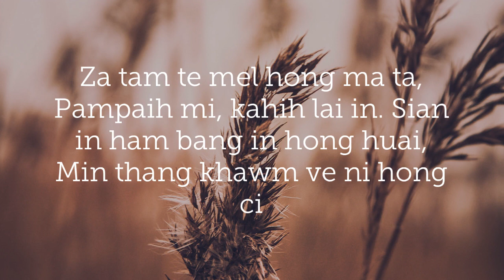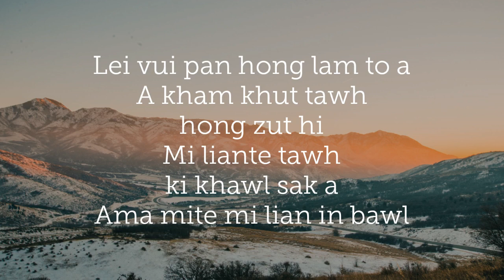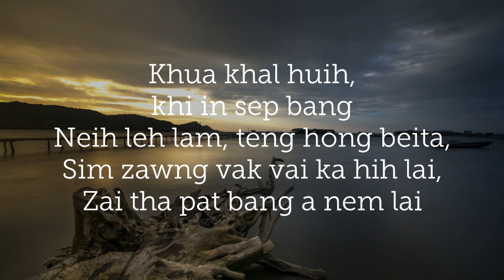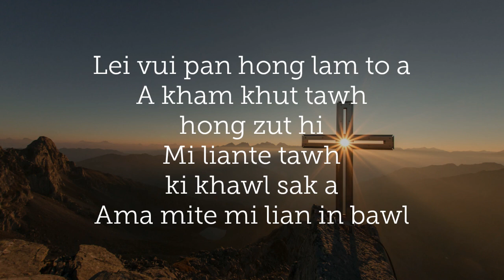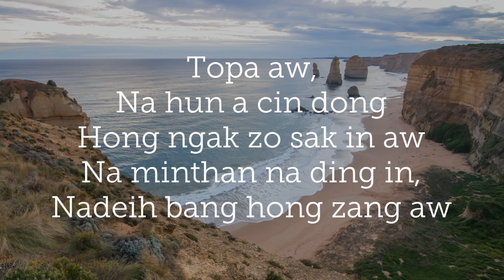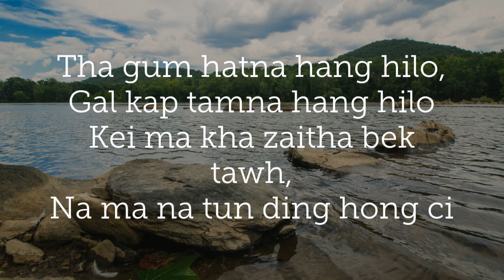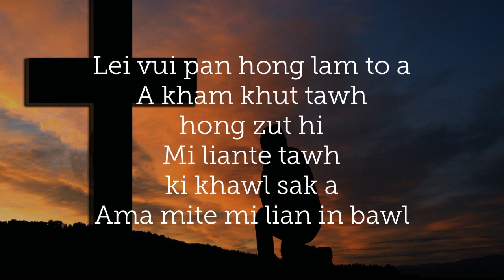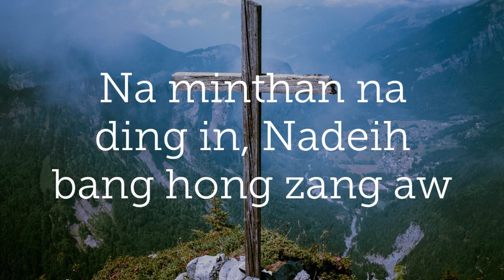Lei Vui Pan Hong Lam To A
Lasa: Kapno
Lyrics Edit : Sang Sang

              (Lyrics)
Ni leh kha hun hoih tampi,
Satan in hong zolzol a
Leitung lungnop na zong in
Siatna nam cin in hong tuam

Za tam te mel hong ma ta,
Pampaih mi, kahih lai in
Sian in ham bang in hong huai,
Min thang khawm ve ni hong ci

A kham khut tawh hong zut hi
Mi liante tawh ki khawl sak a
Ama mite mi lian in bawl

Topa aw,
Na hun a cin dong
Hong ngak zo sak in aw
Na minthan na ding in,
Nadeih bang hong zang aw

Khua khal huih,
khi in sep bang
Neih leh lam,
Teng hong bei ta,
Sim zawng vak vai ka hih lai,
Zai tha pat bang a nem lai

Thoto in ka ta hong ci
A tha hat ka ta hong ci,
Nang mah kong ompih ding hi,
Kei ma nasem in hong ci

Pilna siam na nei lo a,
Ko siat na ka thuak laitak
Hopihna aw khat ka za,
Pilna kong pia ding hong ci

Tha gum hatna hang hilo,
Gal kap tamna hang hilo
Kei ma kha zaitha bek tawh,
Na ma na tun ding hang ci